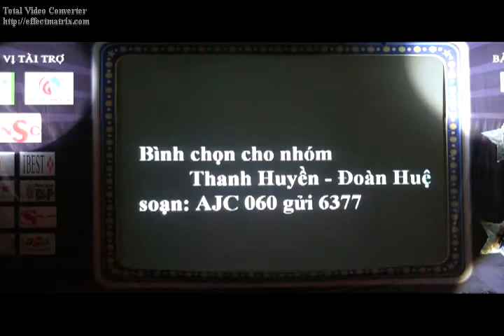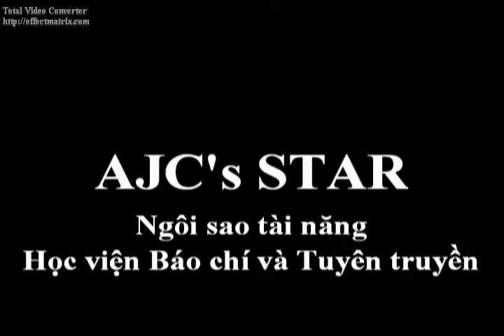SBD 060 Chung kết AJC's STAR